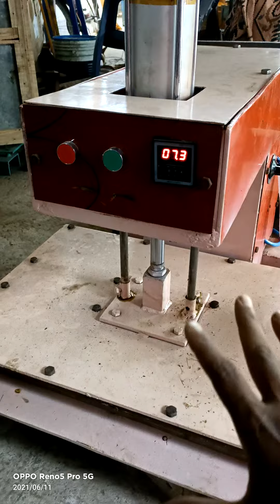Small business ideas in india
🇮🇳Welcome to Saha Enterprise & Engineering 🙏🙏🙏*

Watch All Machine Video Here.

Address:-
Saha Enterprise & Engineering
Dist-Nadia,Kaliganj, Das Para,Near-Gram Panchayat,
West Bengal(741150)👇